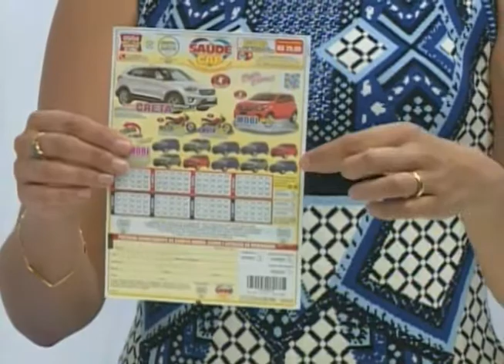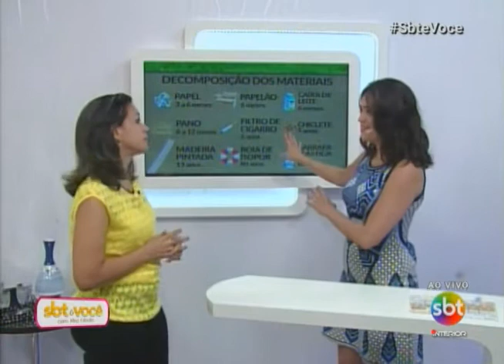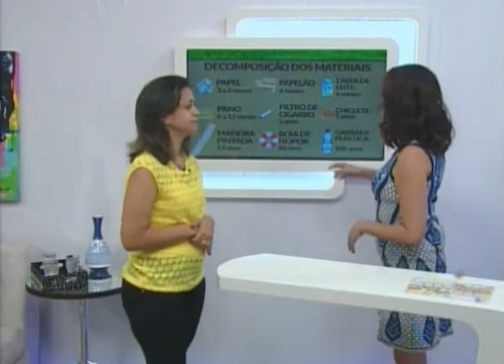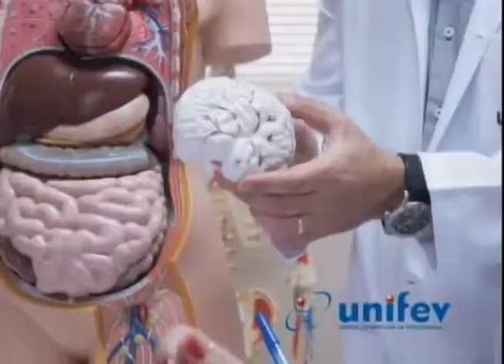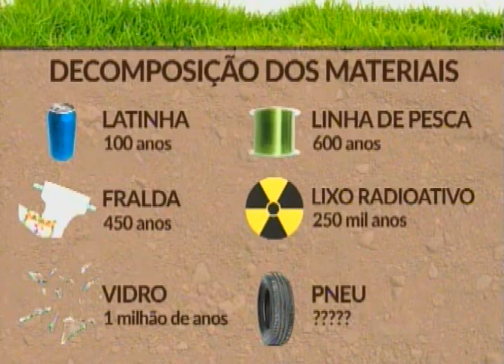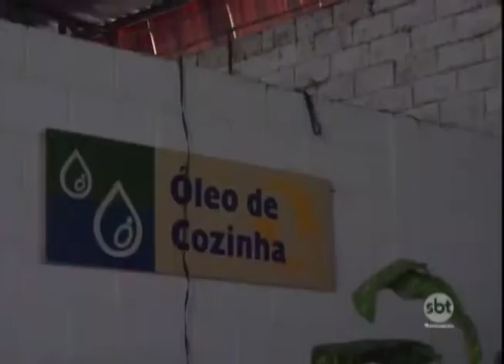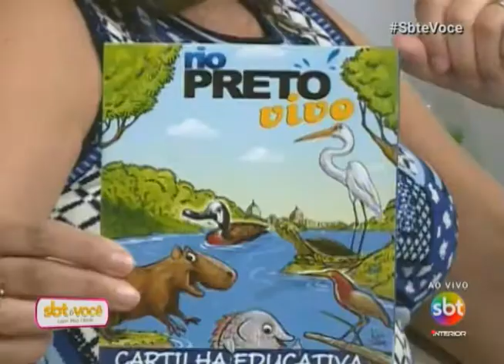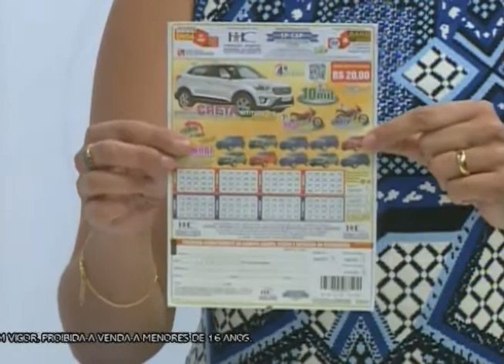SBT e Você 04/04/17 na íntegra | Destinação correta do lixo